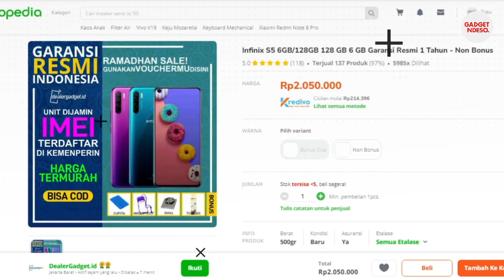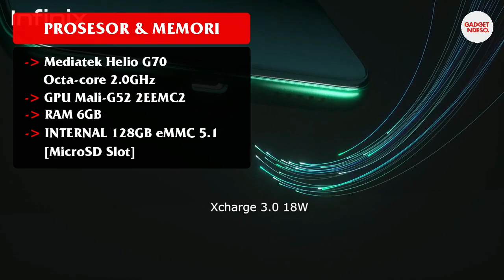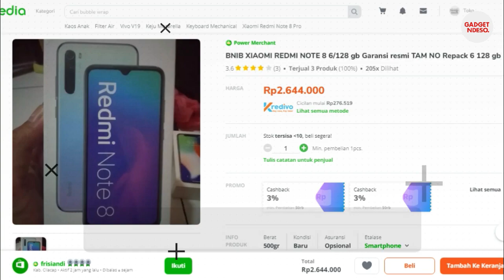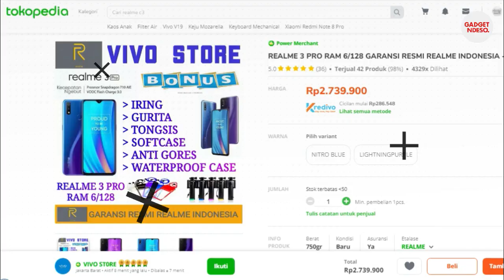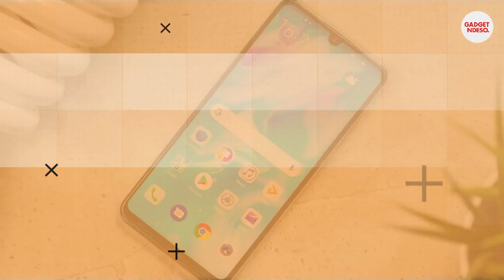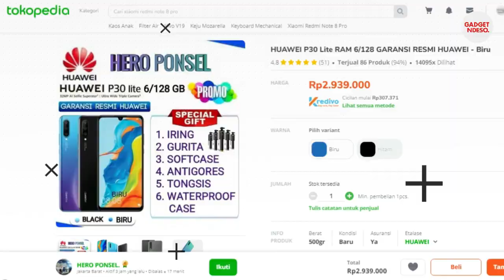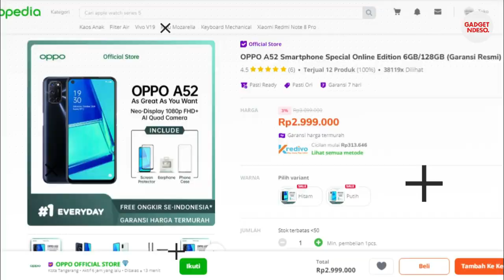7 HP RAM 6GB INTERNAL 128 MURAH HARGA 2 JUTAAN - GARANSI RESMI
1. INFINIX S5

2. INFINIX NOTE 7

3. REDMI NOTE 8

4. VIVO Y19

5. REALME 3 PRO

6. HUAWEI P30 LITE

7. OPPO A52